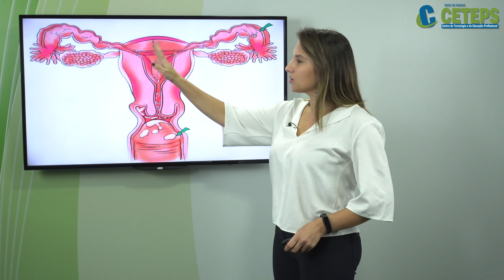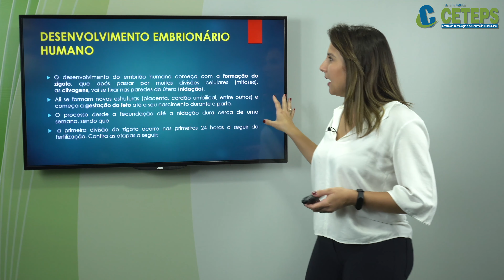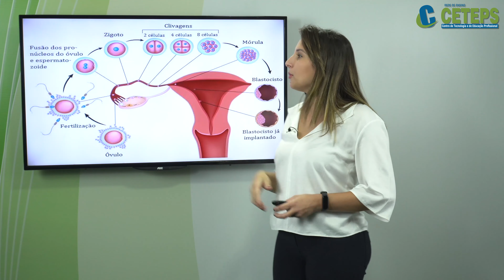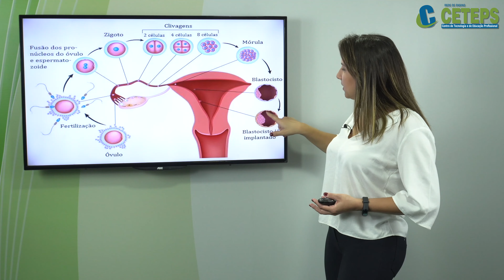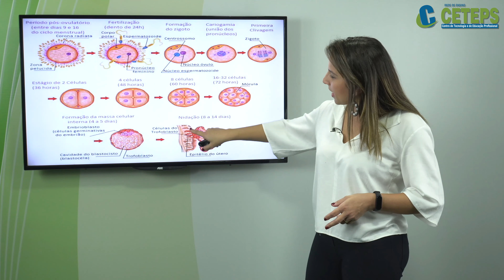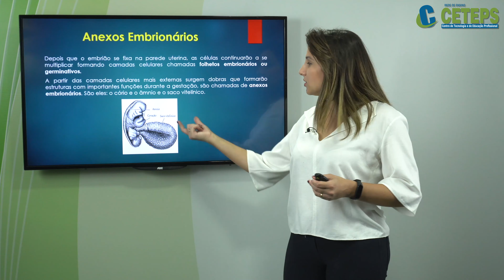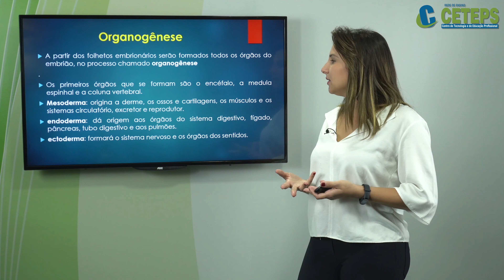Técnicos em Enfermagem - Enfermagem em Saúde da Mulher - Noções de Anatomia e Fisiologia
Técnicos em Enfermagem - Enfermagem em Saúde da Mulher
Noções de Anatomia e Fisiologia dos Órgãos de Reprodução
Prof  Mayara Góes